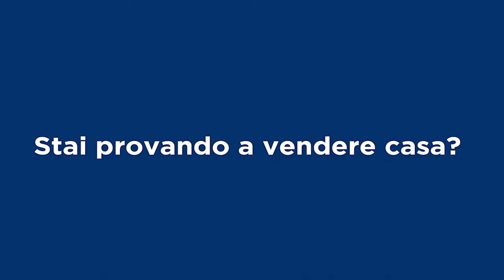Remax Italcase & Emiliano Galli Broker Manager, presenta l'Appartamento "MATILDE"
L'appartamento "MATILDE" è in ottimo stato, ubicato in Zona Portuense/ pisana - precisamente in  zona spallette - via siligo 10 .
Secondo piano in ottimo stato cosi suddiviso:
Soggiorno spazioso con cucina a vista,
Camera matrimoniale,
Bagno
Terrazzo Vivibile.
AMPIO BOX
PRONTO AD ESSERE ABITATO